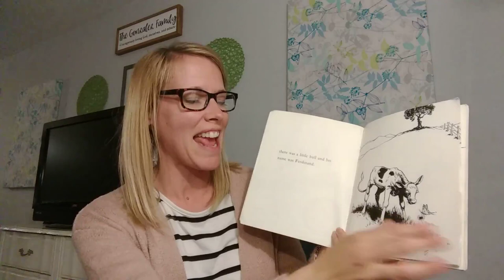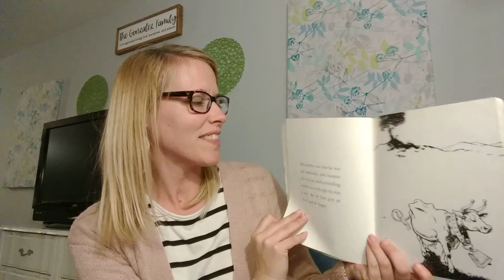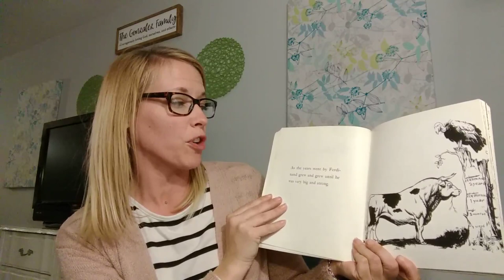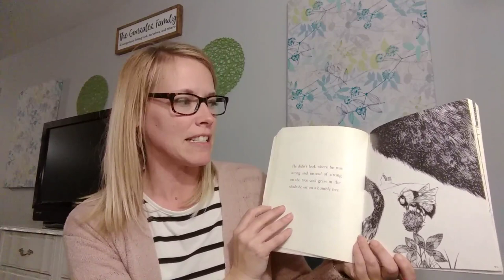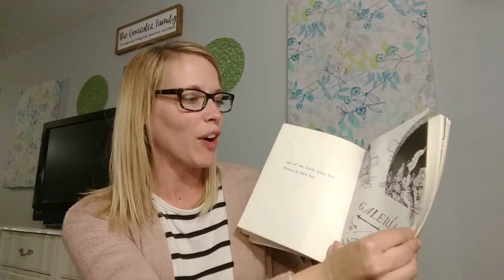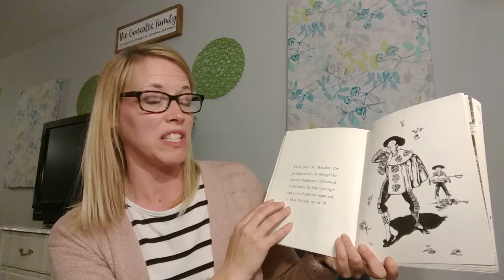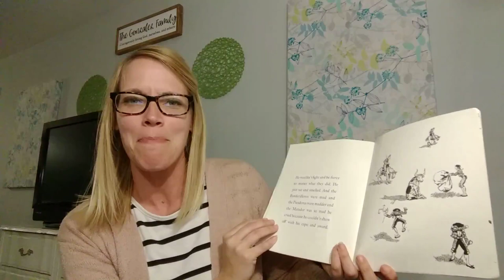Storytime: Ferdinand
Join Kristan as she reads a classic, The Story of Ferdinand by Munro Leaf.